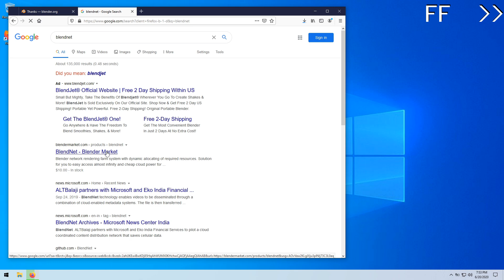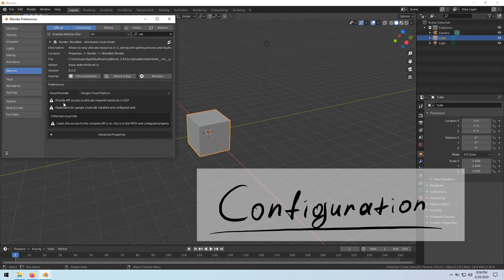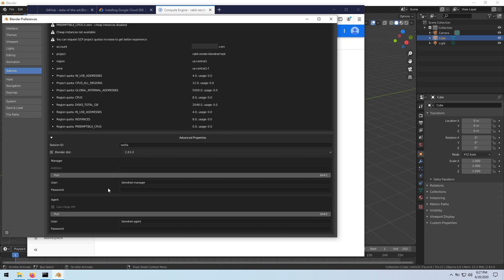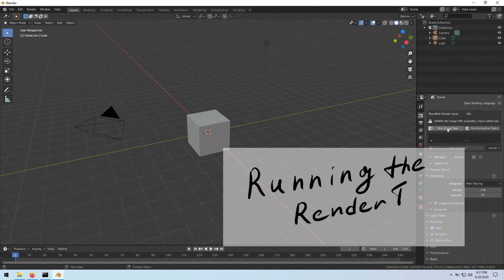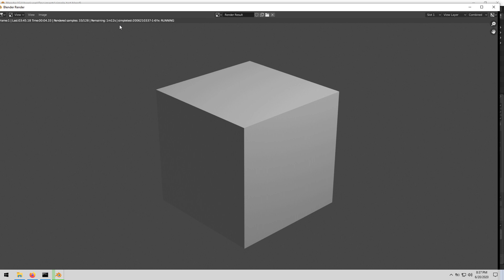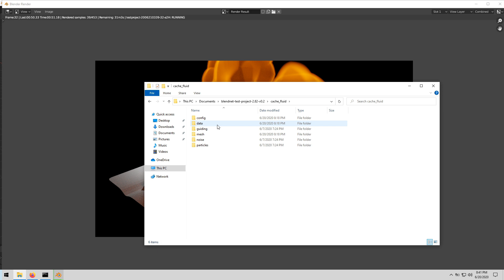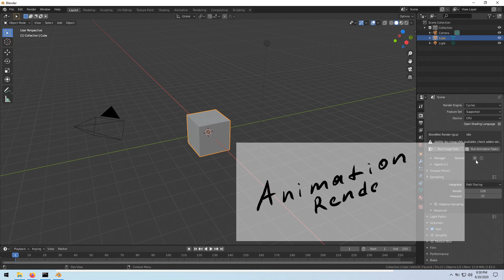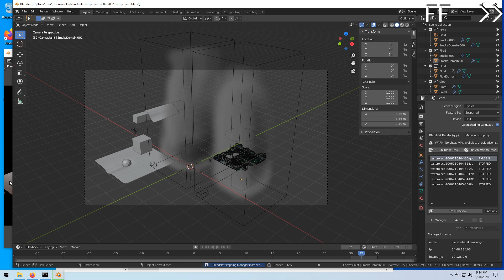BlendNet v0.2 Release - Blender cloud rendering addon demo & howto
BlendNet cloud rendering addon allows you to render Blender 3D project using cheap cloud resources. This video will show everything you need to know to run your first render in cloud for free and will describe the addon structure and processes behind the scene.

Chapters:
00:00 — Intro
00:18 — Structure
01:07 — Initial setup
03:21 — Addon and GCP configuration
06:26 — Preparing the first render
09:13 — Running the render task
11:40 — Second render
12:52 — Complicated project render
14:57 — Managing the tasks
15:37 — Resources utilisation
16:36 — Animation rendering
18:55 — Stopping the manager and conclusion